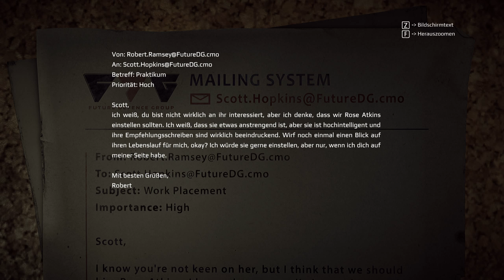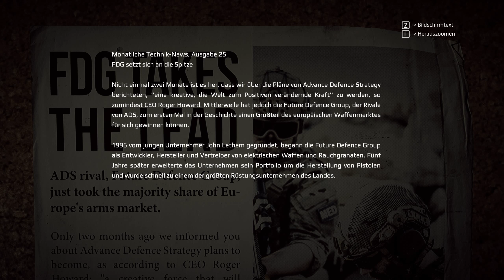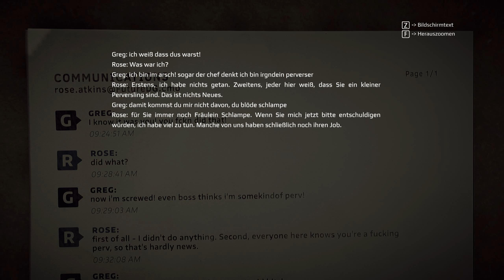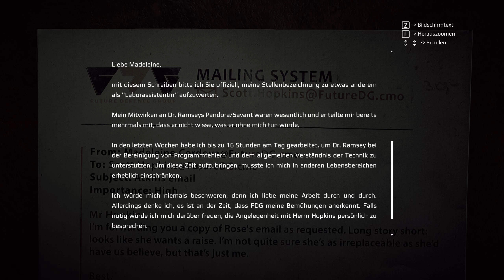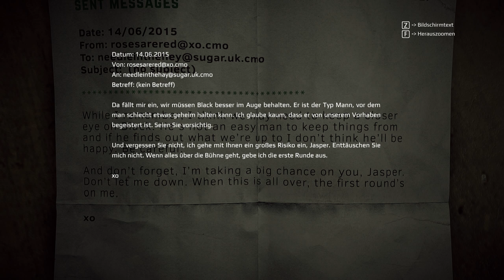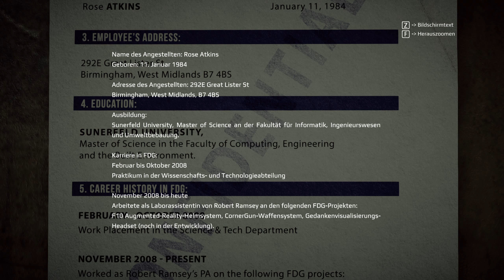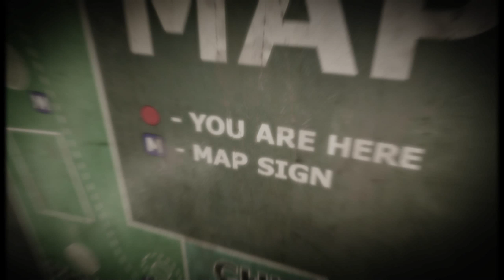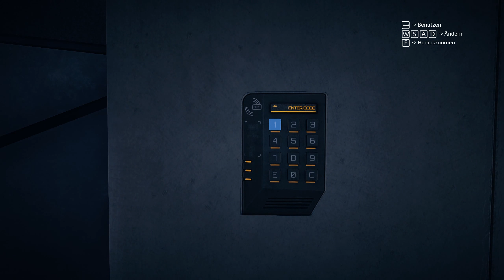GET EVEN #11 - Die Verführerin (Let's Play Gameplay Deutsch)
Let's Play Get Even Gameplay Deutsch Bruugar